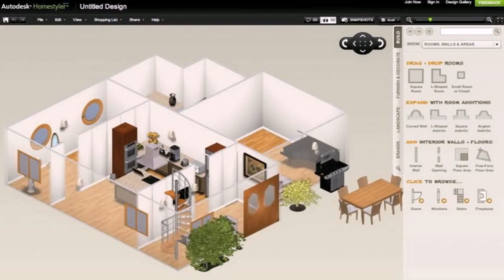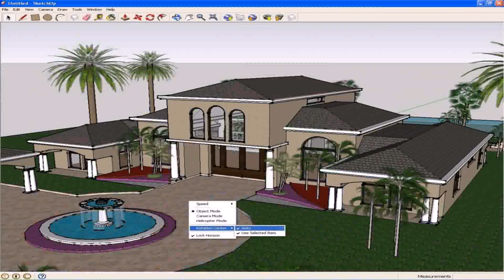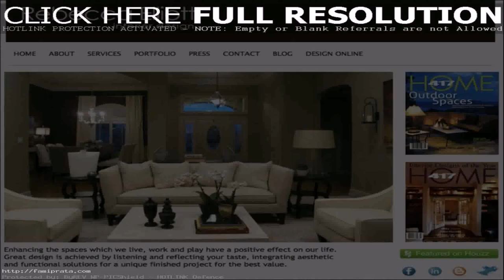Make Your Own House Interior Design (see description)